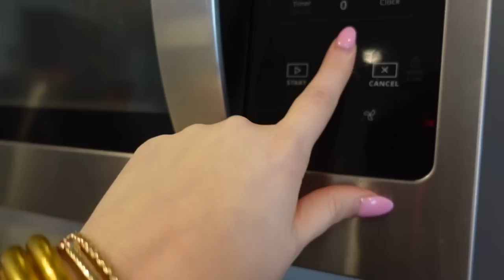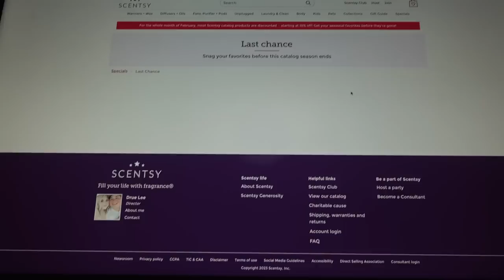Vlog: DAY IN THE LIFE | COUPLES EDITION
Amazon store front 🌿